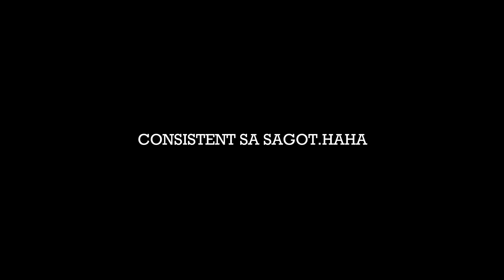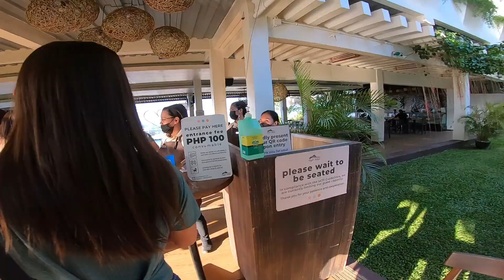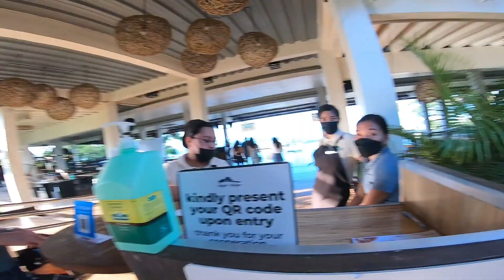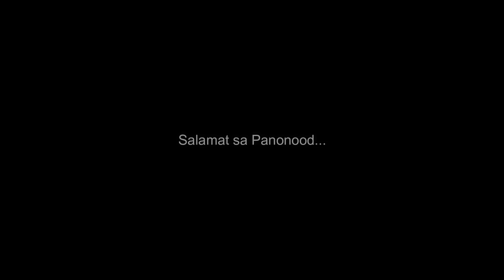KUSANG NILINISAN ANG MOTOR PARA MAKA GALA